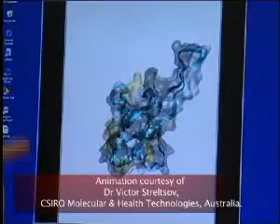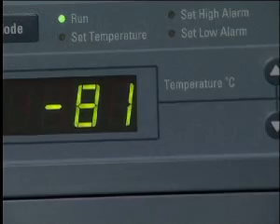Scientists Patent New Role for Sharks - giving antibodies to save lives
Research scientists at Melbourne's La Trobe University are pioneering an unconventional new technology that uses modified shark antibodies in therapeutic interventions against disease.